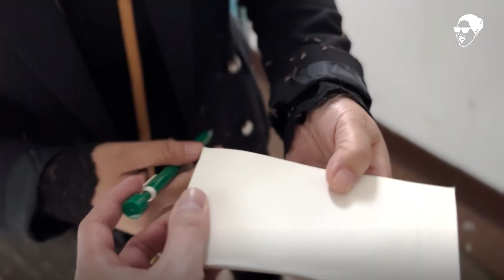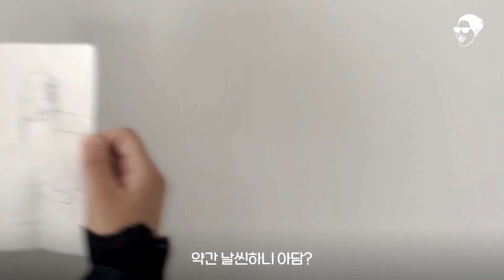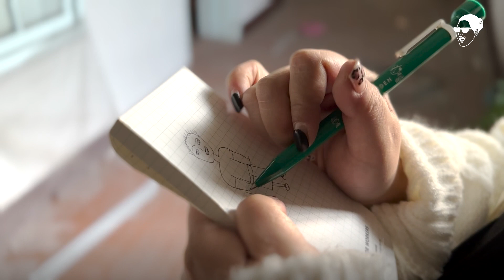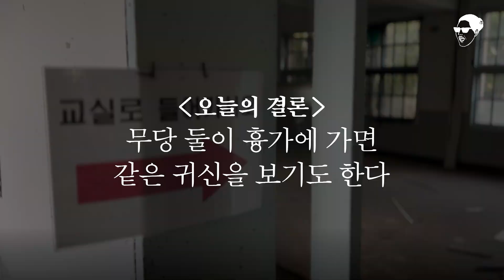흉가에서 무당 두 명에게 귀신을 그려달라고 하면 똑같이 그릴까?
안녕하세요 무당 정세은입니다.